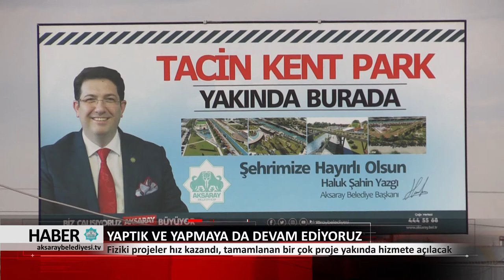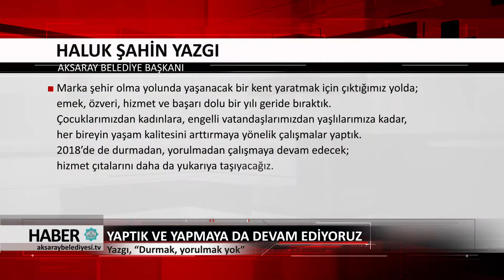03.01.2018 HABER BÜLTENİ